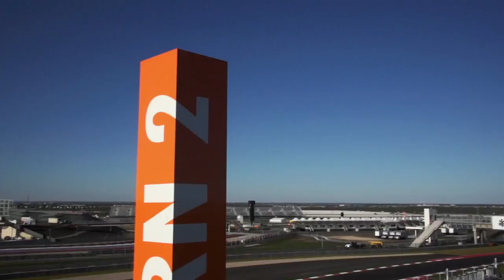Así es el Circuito de las Américas en Austin | Car and Driver Formula1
Este fin de semana la pista de Austin (Texas) debutará en el Campeonato Mundial de la F1. Para ello, la categoría se ha trasladado a Estados Unidos tras cinco años de ausencia en el país. ¡Esto es lo que les espera a los equipos y pilotos!